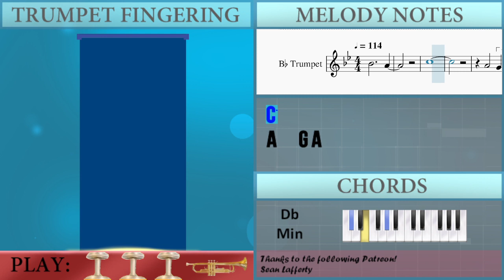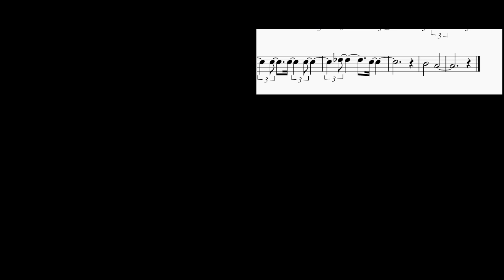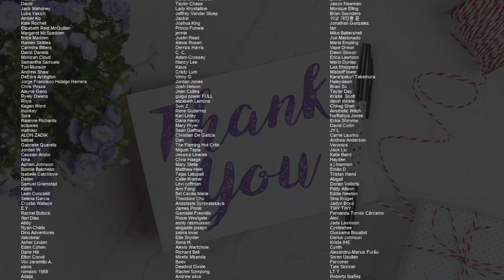How to play My Love Mine All Mine by Mitski on Trumpet (Tutorial)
Comment and let us know how the videos have helped you. It keeps us going! :)The easiest way to learn how to play My Love Mine All Mine by Mitski on the trumpet. It's a trumpet tutorial for My Love Mine All Mine by Mitski.

EasyMusicLesson teaches you to play the your favorite instrument, through easy and simple animation so that you too can learn how to play My Love Mine All Mine by Mitski on the trumpet easily. A trumpet tutorial with visual animation graphic.

Chords of Trumpet arrangement:
Ab Maj   Db Min   Ab Maj   C Maj   Db Maj   Db Min   Ab Maj
C Maj   Db Maj   Db Min   Ab Maj   C Maj   Db Maj   Db Min
Ab Maj   C Maj   Db Maj   Db Min   Ab Maj   C Maj   Db Maj
Db Min   Ab Maj   C Maj   Db Maj   Db Min   Ab Maj   C Maj
Db Maj   Db Min   Ab Maj   C Maj   Db Maj   Db Min   Ab Maj
C Maj   Db Maj   Db Min

Melody notes of Trumpet:
Bb4     A4
C5
A4   G4 A4
G4 A4
A4 C5 C5 A4 C5
D5 D5
D5 D5 C5 Bb4 C5
Bb4 Bb4 F5
Eb5 Db5 Bb4 C5
Bb4 Bb4
Bb4   C5 A4
D5 D5 C5 Bb4 Eb5
Eb5 D5 D5 F5 F5
Eb5 D5 Bb4
C5 Bb4 Bb4 G4 F4
G4 C5
C5 C5 Bb4 Bb4
C5 C5 Bb4 C5 Bb4 C5
Bb4 D5 C5 Bb4 G4
A4
D4
D5 A4 A4
G4
Gb4   Gb4
Gb5 F4 F5 Eb5 D4 D5
Bb4   C5 A4
Eb5 D5 D5 F5 G5
F5 D5 Eb5 D5 C5 Bb4
G4 C5
Db5   C5
Bb4   A4